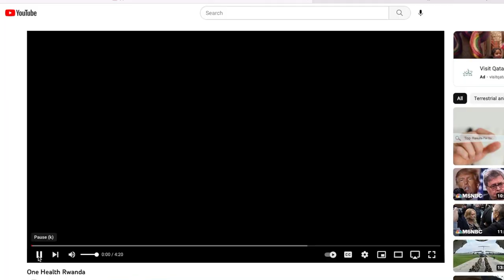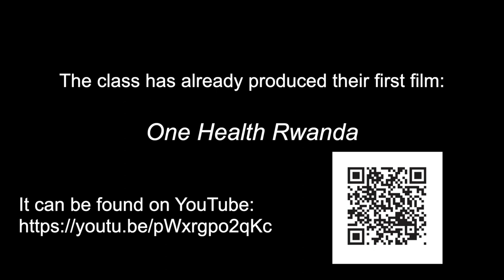Rwandan Filmmaking Course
David McGowan, Ravenswood Media, was hosted by Greg Bakunzi, Red Rocks Initiative for Sustainable Development, to teach a filmmaking course for rangers, trackers, and guides.